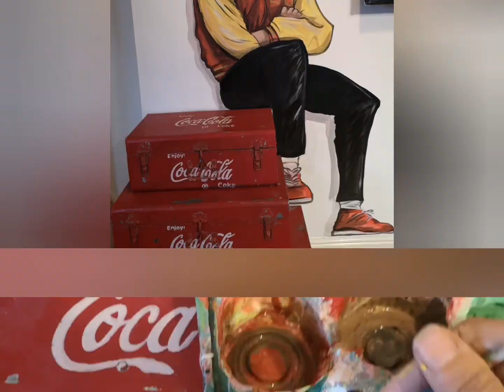Michael Jackson hand painted mural art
Hey Michael Jackson fan👋 a little tribute to the King of pop.👑👑👑
The Beauty of custom mural art is that can fit in any space and blend in with your fornitures and surrounding.
When I painted this Michael Jackson mural the challenge was to find a way for him to fit nicely between the TV and the Coca-Cola vintage boxes.
To make it become all one design set.
Looks like he find a perfect place to sit on.
Create your  very own unique space!